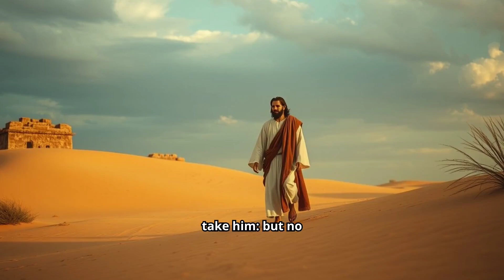John chapter 7 KJV